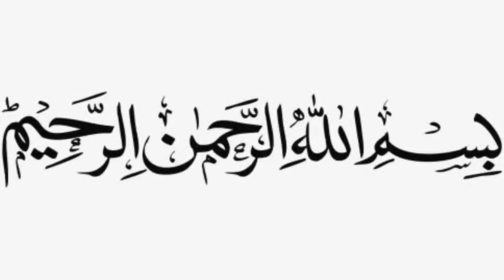Jinnat Ki Library | Library Ka Jin Mujh Per Ashiq Hogya | Jinnat Ki Sachi Kahani | Urdu Horror Story